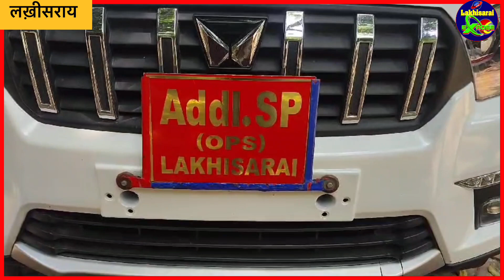लखिसराय पुलिस को मिली बड़ी सफलता ।दो साल से फरार हार्डकोर नक्सली गिरफ्तार॥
लखिसराय पुलिस को मिली बड़ी सफलता ।दो साल से फरार हार्डकोर नक्सली गिरफ्तार॥@lakhisaraiexposenews